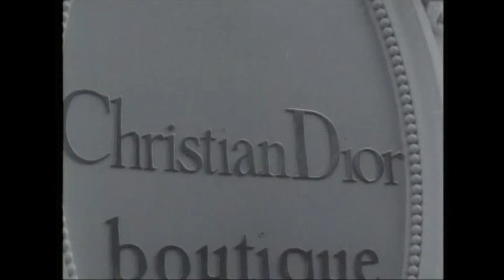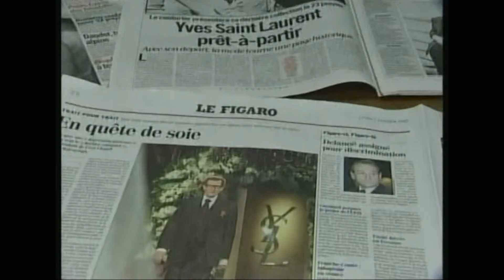Greatest Fashion in the Men's Figure : Yves Saint Laurent